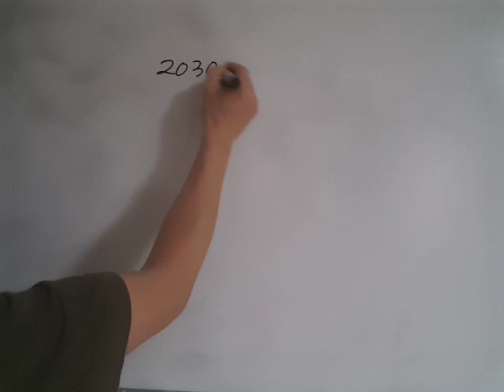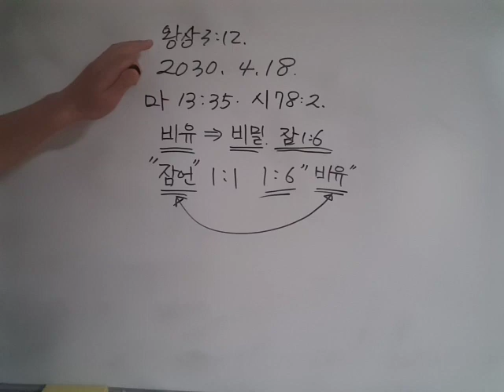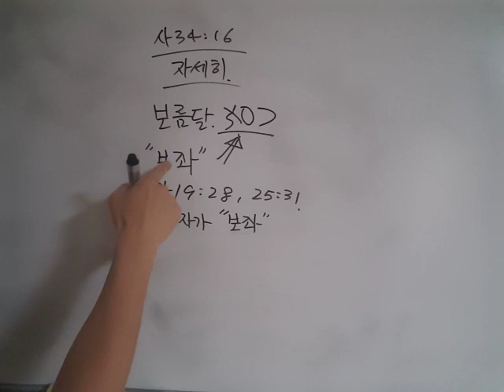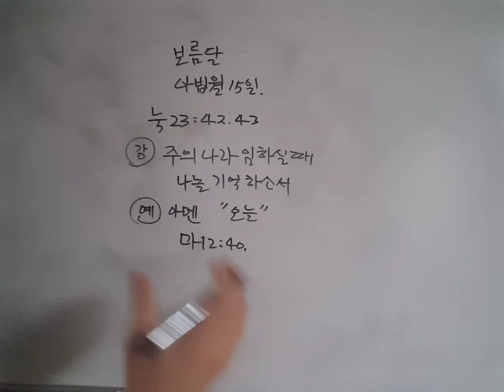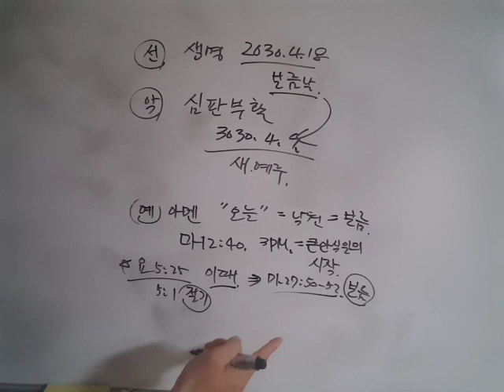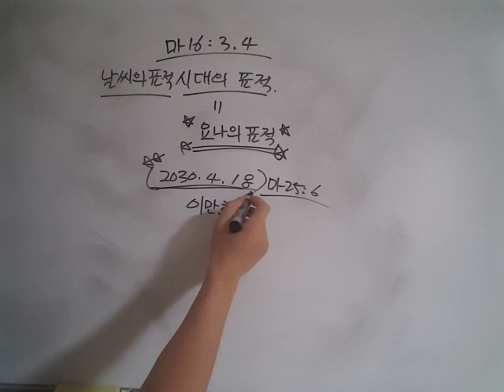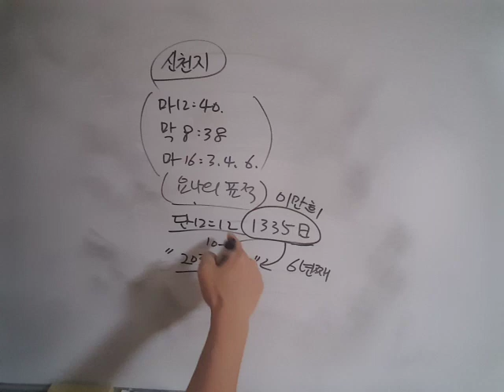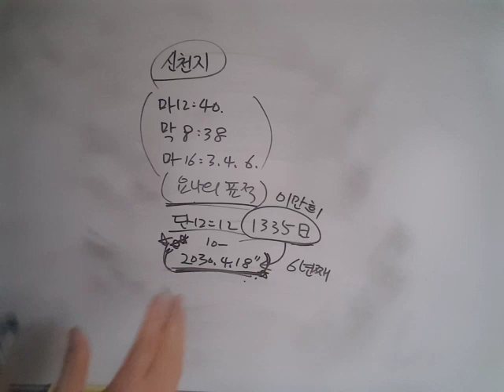예수님의 비유/솔로몬의 잠언(비유)이 밝히는 재림날짜